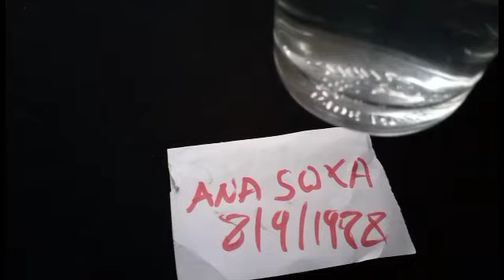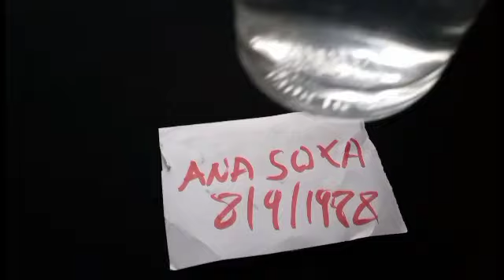MAJI KATIKA MAPENZI (NDANI YA SIKU 3 UTA ONA MAAJABU YAKE )